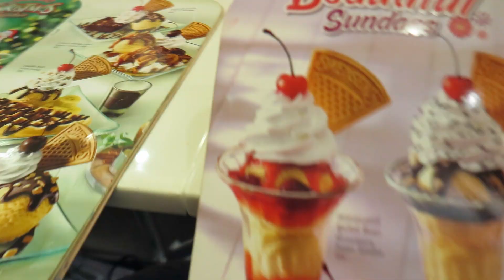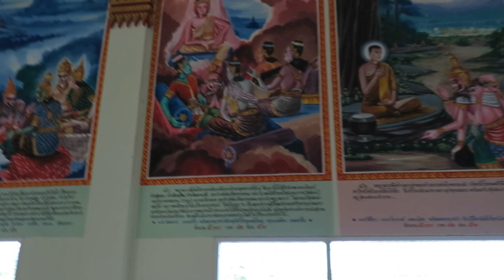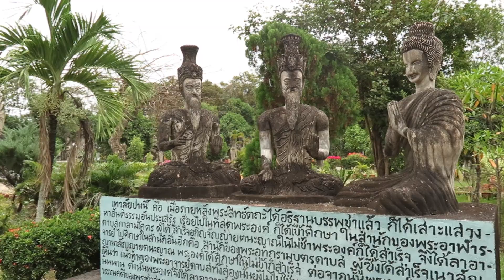Travel With Me: Udon Thani, Thailand ♡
Hello everyone! I've been on a 2 month trip in Thailand and I vlogged the trip to bring you all along with me. I mostly stayed in Udon Thani where my family and I road tripped to many different land marks in the Issan region near Udon Thani, shopped & much more stuff! I hope you enjoy my vlog of my home town over here in Thailand! Keep an eye out for my Bangkok vlog, which I will be filming once I get to Bangkok & will be uploading soon. Will be staying in Bangkok for a week! If you don't already know, I'm half Thai & half NZ European :)

Places where I went:
• Central Plaza
• Wat Pho Chai Si
• Wat Pha Phut Thabbat Bua Buk
• Wat Pha Phu Kon
• UD Town
• Sala Keoku
• Wat Pho Chai
• Kum Chanod
• Wat Pha Tak Sea/Skywalk

• Camera: Canon Powershot G1X Mark II
• Editing: Final Cut Pro X
• Lighting: Natural

• Buddha - Kontekst
• Kontinuum - Lost (feat. Savoi)